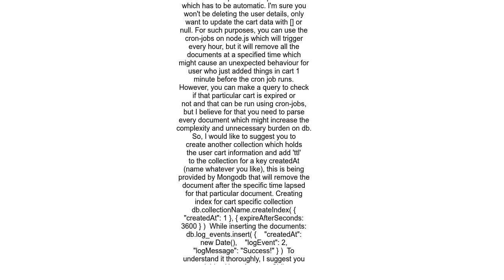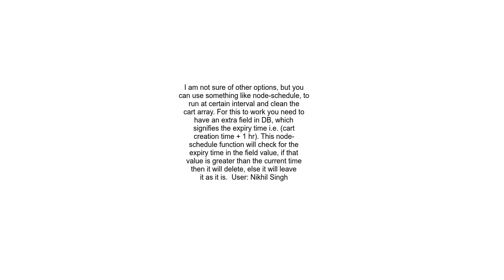Mongoose delete data from db after certain time